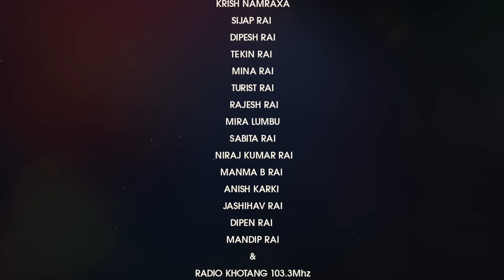Mundum Trail Song || SALPA SILICHUNG || Rajesh Payal Rai , Sunita Thegim,Nirajan Rai,Dwar Singh Rai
Lyrics
Dwar Singh Rai / Nirajan Rai

Music
Nirajan Rai

Vocal
Rajesh Payal Rai / Sunita Thegim

Arrange/mix/master
Raju Karki

Studio  : Studio King
Video    : Jaskelo Creation

Drone/Footage
Manoj Acharya
[Entertainment MMC]

Please check it out our mundum trail Vlog

TODAY WE ARE CELEBRATING THE THIRD BIRTHDAY OF OUR LITTLE BROTHER  RHYTHM.
ON THIS OCCASION WE HAVE RELEASED NEW SONG TO PROMOTE AND DEVELOP OF MUNDHUM TRAIL.

@Tuwachung Creation. uses of this video without permission is strictly porhibited, if found proper action will be taken..